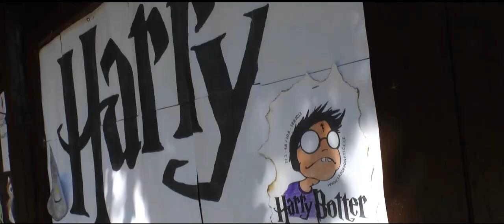Tábor kouzel - I. turnus - den 1.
sobota
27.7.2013